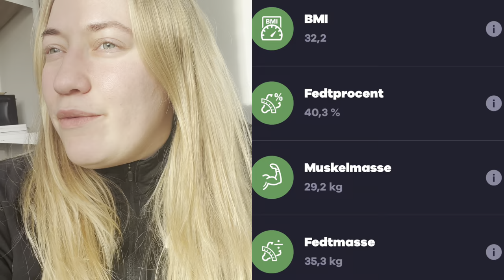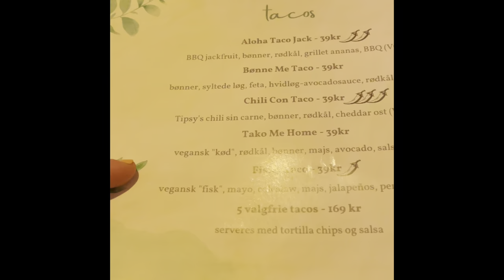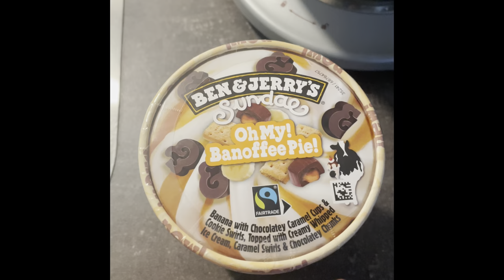VLOG 26: Fire alarm started at the gym